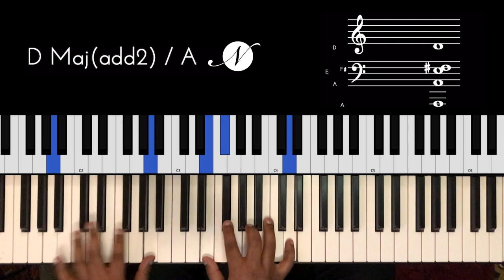Riff #2028 - Jason Zac feat Arjun MPN